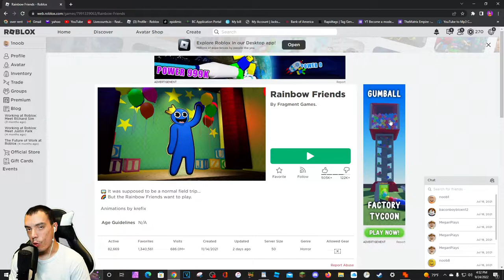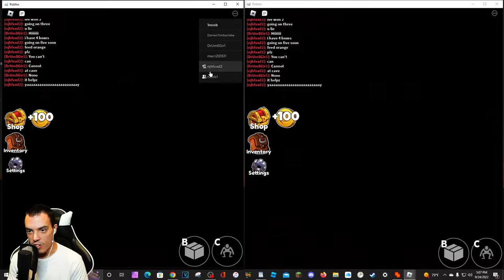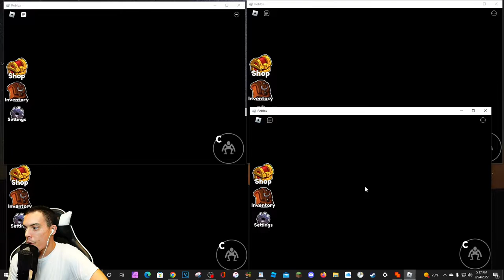ROBLOX Rainbow Friends but with MULTIPLE Accounts!!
Thanks for watching me try out a new challenge to see if it is possible to beat rainbow friends with multiple accounts, I believe it can be done with at least two so let me know if I should attempt this again with just 2 accounts!

Video Schedule-
Uploads on Mondays Wednesdays and Fridays!